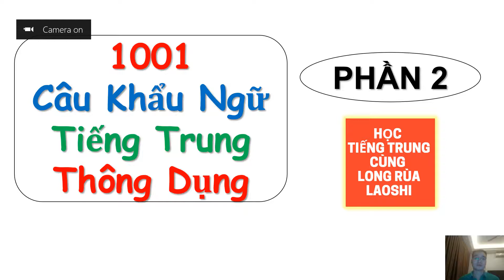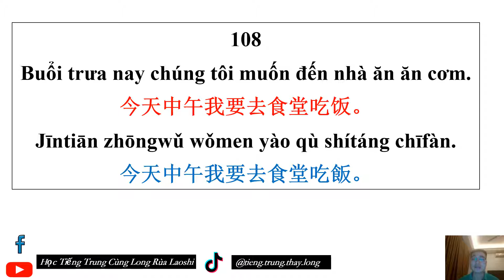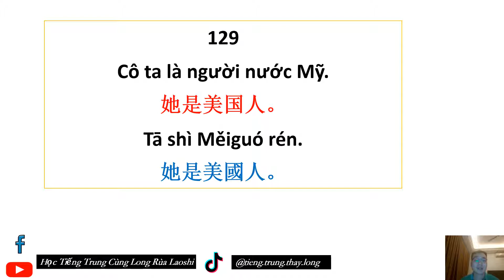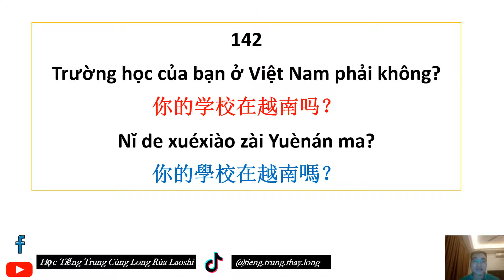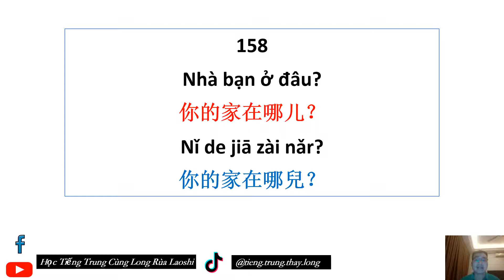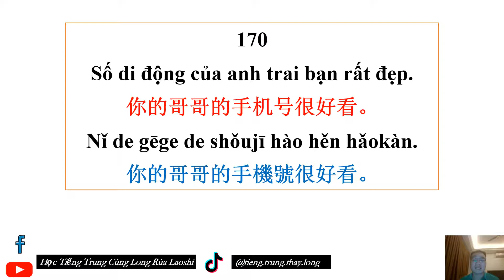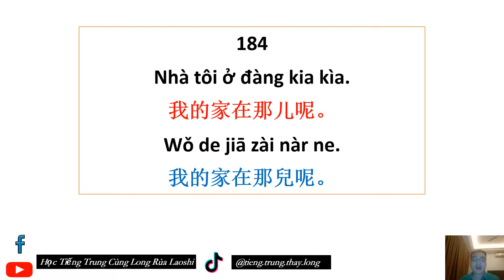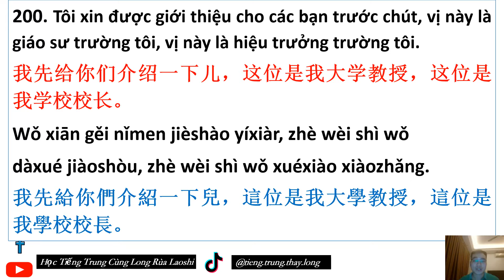1001 Câu Khẩu Ngữ Tiếng Trung Hay Dùng - Phần 2 | Học Tiếng Trung Cùng Long Rùa Laoshi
1001 Câu Khẩu Ngữ Tiếng Trung Hay Dùng - Phần 2 | Học Tiếng Trung Cùng Long Rùa Laoshi
Các danh sách video học tập của kênh:
150 cụm từ vựng tiếng Trung HSK 1 có ví dụ
***Bản quyền của Thầy Long - Chủ kênh Học Tiếng Trung Cùng Long Rùa Laoshi
***Vui lòng không Reup -- THANK YOU SO MUCH!